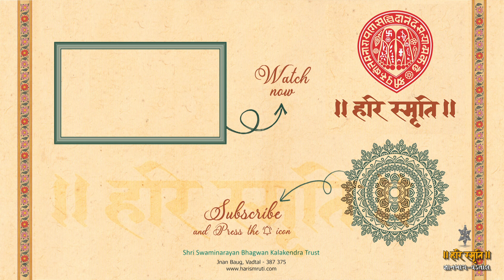AMERICA SATSANG VICHARAN || BOSTON SAMAIYO || HIGHLIGHT - 02-06-2024